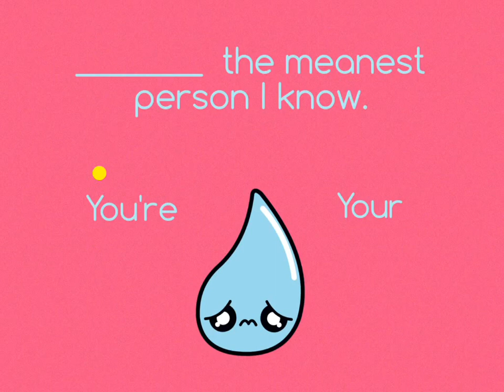You're vs Your (Homophone Game ep. 4)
Do you know the difference between you're and your? Play the game and find out.